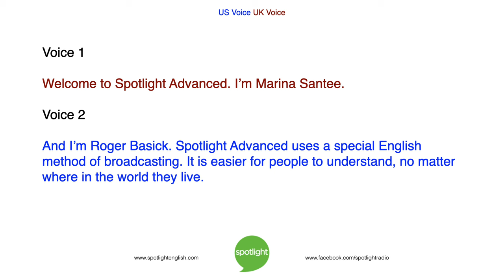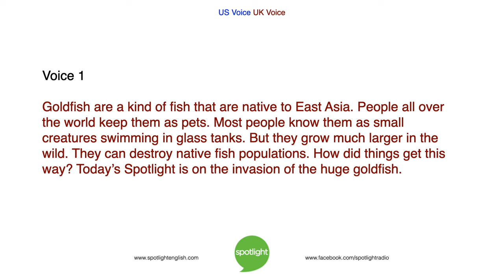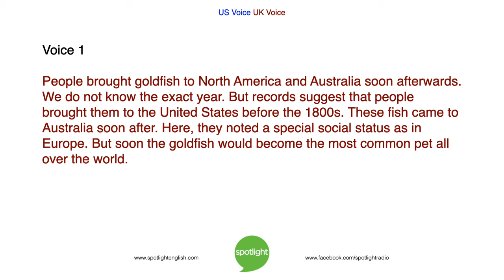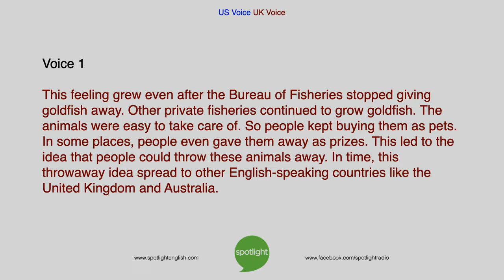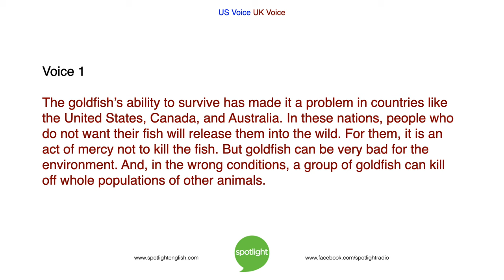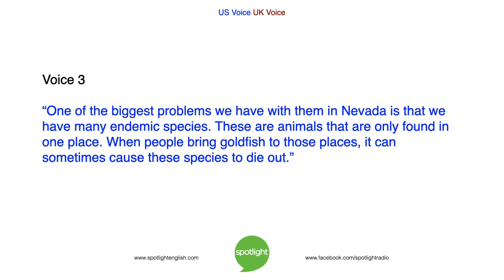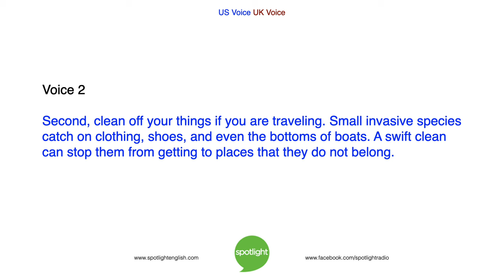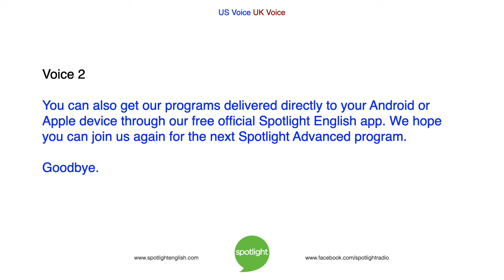The Invasion of the Huge Goldfish | ADVANCED | practice English with Spotlight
Marina Santee and Roger Basick talk about goldfish that live in the wild and their effect on the environment.